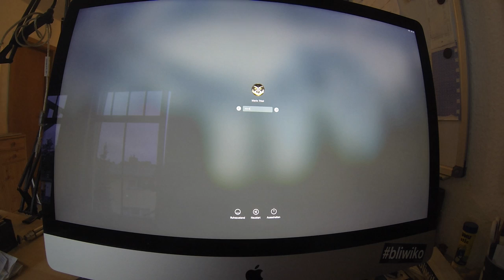Vlog_037 Major Update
Vlog_037 vom 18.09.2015 | Quick & Dirty

Ich nehme an, der Begriff Major Update ist hier völlig falsch gewählt. Egal, irgendwann muss das Video ja mal online gehen. Warum es so lange gedauert hat, erfahrt ihr in Vlog_039. Wer mir auf Snapchat folgt, weiß es wahrscheinlich schon.